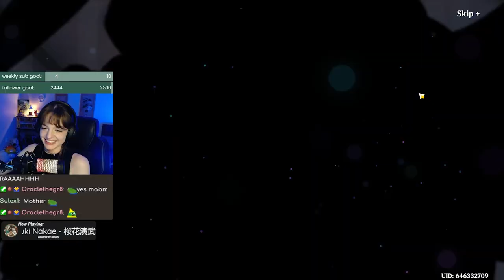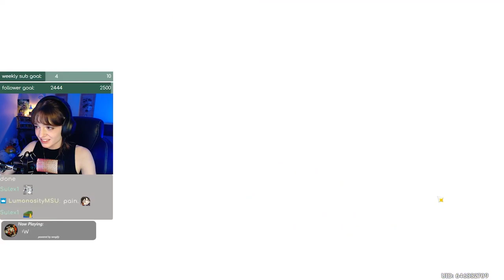pulling five stars has NEVER been THIS easy | Genshin Impact Viewer Summons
welcome back! please enjoy these viewer pulls for Xianyun, Nahida, and GaMing :) as always, i had so much fun pulling for my community members and wish everyone all the best in their 4.4 wishing and farming adventures!
did you know i stream 3-4 days a week on twitch? join us LIVE at the link below for the coziest vibes ⇩ ⇩ ⇩

0:00 intro
0:15 first account
10:45 second account
12:43 outro